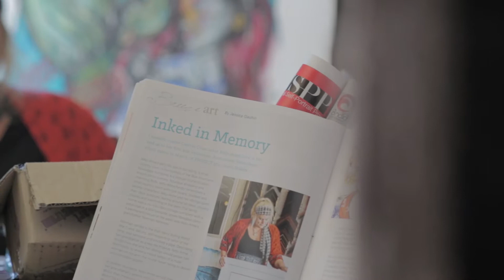Kelly-Anne Love kellyanneartworks "Artist Process"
Filmed, edited by  Christine Chahoud.
Chahoud has put together an amazing 5min interview docco with Professional Contemporary Watercolour Artist Kelly-Anne Love. Kelly-Anne is  from Central Coast, NSW, Australia and this is an insight on her and recent and up art process.